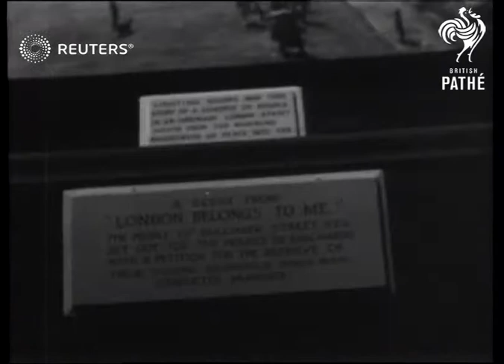King George VI, Queen Elizabeth, and Princess Margaret at Ideal Home Exhibition (1948)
King George VI, Queen Elizabeth, and Princess Margaret viewing the exhibits at the Silver Jubilee of the Ideal Home Show at Olympia

SLATE INFORMATION: Royalty at Ideal Home Exhibition

ENGLAND: London: West Kensington: Olympia:
INT

BEVAN, Aneuri. Inspecting the "Cornish" house unit in Ideal Homes with King and Queen at Olympia

CHILDREN Children playing in "Children's Playground" at Ideal Home Olympia

COSMETICS ETC Stars-Beauty-Parlour in Ideal Home Exhibition at Olympia Woman seen with face-pack etc

QUEEN ELIZABETH Visits Ideal Home Exhibition with King and Princess Margaret received by Lord and Lady Rothermere. Seen inspecting houses with Mr Bevan.

FILM WORLD IN GENERAL Miniature Film sets on show in Ideal Home Exhibitions at Olympia

GARDENS. AND GARDENING Garden in ideal Homes Exhibition at Olympia

GEORGE VI Visits Ideal Home exhibition with Queen and Pr. Margaret Seen walking through exhibition and inspecting houses with Mr Bevan. Received by Lord-Lady Rothermere

HOUSES AND HOUSING Aneurin Bevan with King and Queen inspecting the Cornish House unit in Ideal Home Exhibition at Olympia

IDEAL HOMES EXHIBITION 1948 at Olympia - visited by King, Queen and Princess Margaret. received by Lord and Lady Rothermere. Shots of Cosmetic section, Housing, Miniature film sets, gardens and children's playground

PRINCESS MARGARET Visits Ideal Home Exhibition with King and Queen. Received by Lord and Lady Rothermere.

OLYMPIA King, Queen and Princess Margaret received by Lord and Lady Rothermere when they visit Ideal Home Exhibition at Olympia (1948)

Lord Rothermere With Lady Rothermere receiving King, Queen and Princess Margaret at Ideal Home Exhibition at Olympia 1948

royalty, lifestyle, recreation, leisure, Robert Polhill Bevan (English artist), inventions, modern
Background: King George VI, Queen Elizabeth, and Princess Margaret viewing the exhibits at the Silver Jubilee of the Ideal Home Show at Olympia